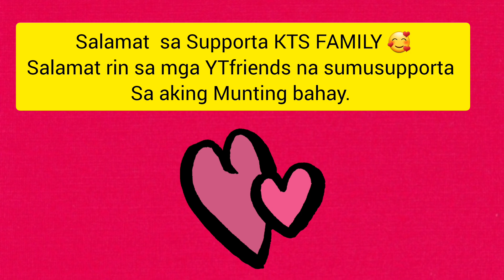Late Upload LutoLutoan nalang 🤣